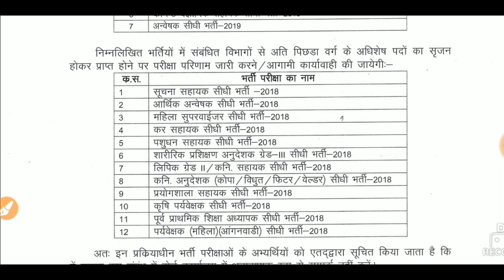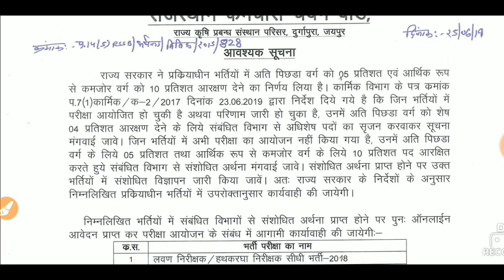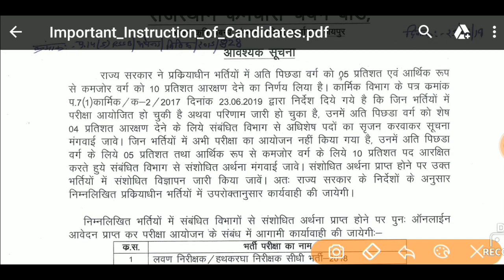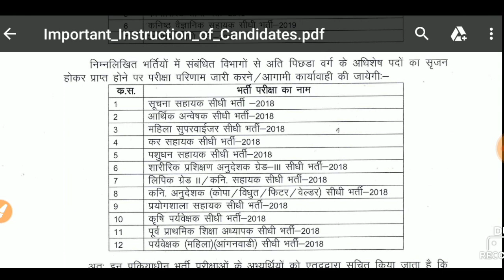RSSB 2018 की 7 भर्तियों में फिर से होगा आवेदन 12 भर्तियों का रिजल्ट दुबारां जारी होगा rmssb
पीडीएफ नोट्स के लिए टेलीग्राम जॉइन कर लीजिये

राजस्थान कर्मचारी चयन बोर्ड निम्नलिखित भर्तियों में सम्बंधित विभागों से संशोधित अर्थना प्राप्त होने पर पुनः ऑनलाइन आवेदन प्राप्त कर परीक्षा का आयोजन के सम्बंध में आगामी कार्यवाही की जाएगी
1 लवण निरीक्षक/हथकरघा निरीक्षक सीधी भर्ती~ 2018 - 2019
2. कनिष्ठ अनुदेशक
3. पुस्तकालयाध्यक्ष ग्रेड - 3rd
4. स्टेनोग्राफर
5.फार्मासिस्ट
6.कनिष्ठ वैज्ञानिक सहायक
7.अन्वेषक

निम्नलिखित भर्तियों में सम्बंधित विभागों से अति पिछड़ा वर्ग के अधिशेष पदों का सृजन होकर प्राप्त होने पर परीक्षा परिणाम जारी करने / आगामी कार्यवाही की जाएगी:-
1.सूचना सहायक IA -2018
2. आर्थिक अन्वेषक
3. महिला सुपरवाइजर
4. कर सहायक
5. पशुधन सहायक
6.  शारीरिक प्रशिक्षण अनुदेशक ग्रेड -3rd
7. लिपिक ग्रेड - 2nd LDC
8. कनिष्ठ अनुदेशक कोपा फिटर वेल्डर
9. प्रयोगशाला सहायक Lab assistant
10. कर्षि पर्यवेक्षक
11. पूर्व प्राथमिक शिक्षा अध्यापक
12. महिला आंगनबाड़ी सुपरवाइजर

भर्तियों में नया आरक्षण | MBC 5% | EWS 10% | क्या होगा भर्तियों पर असर

प्रदेश में निकल चुकीं भर्तियों में अति पिछड़ा वर्ग (एमबीसी) को 5 प्रतिशत और आर्थिक रूप से कमजोर वर्ग (ईडब्ल्यूएस) को 10 प्रतिशत आरक्षण ( reservation ) देने के लिए Rajasthan n Government अतिरिक्त पदों ( New Posts ) का सृजन करेगी। हालांकि आर्थिक पिछड़े वर्ग को आरक्षण का लाभ सिर्फ उन भर्तियों में ही मिलेगा, जिनमें अभी तक परीक्षा आयोजित नहीं हुई है।

ईडब्ल्यूएस को भी 10 प्रतिशत का लाभ
आर्थिक तौर पर पिछड़े वर्ग के अभ्यर्थियों को 10 प्रतिशत आरक्षण का लाभ उन प्रक्रियाधीन भर्तियों में मिलेगा, जिनमें अभी किसी भी स्तर की परीक्षा आयोजित नहीं हुई है। एमबीसी को भी इन भर्तियों में 5 प्रतिशत आरक्षण का लाभ मिलेगा।